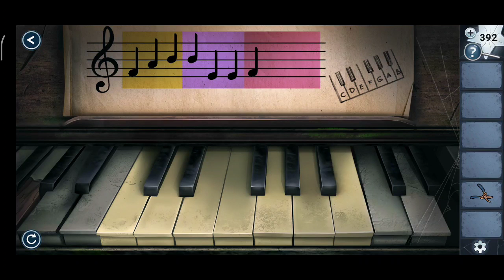Solution Adventure Escape Mysteries - Homme Miroir - Jeu Complet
Dans cette vidéo, vous découvrirez comment finir le jeu complet des studios Haiku Games, Homme-Miroir (Mirror Man en anglais).

Vous incarnez Julian Torres qui fuit un tueur qui le poursuit à travers les âges.

Chapitre 2 20:50
Chapitre 3 40:20
Chapitre 4 56:10
Chapitre 5 01:13:10
Chapitre 6 01:35:06
Chapitre 7 01:53:01
Chapitre 8 02:23:55